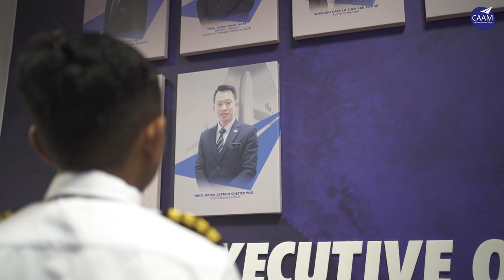HAPPY WORLD PILOT'S DAY 2022 from CAAM | 26 APRIL 2022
In conjunction with World Pilot's Day 2022, CAAM welcomed a very young aviation enthusiast and aspiring pilot, 9-years-old Sarvysswharrann Yogeswaran to meet with his idol, Datuk Captain Chester Voo, Chief Executive Officer of CAAM. He shared with Sarvysswharrann his moments as a pilot and a special message to all the aspiring pilots out there.

Happy World Pilot's Day!